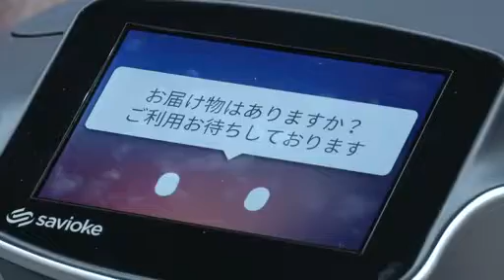Robot expo sparks debate on future of work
Nearly 200 companies gathered in Tokyo to showcase the latest in robotic industry technology